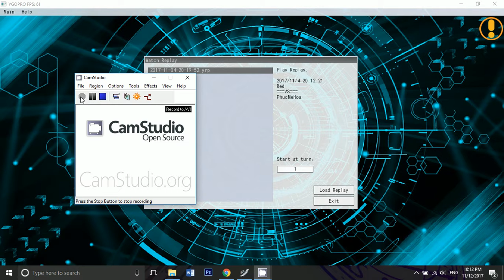Pendulum Magician NEW SUPPORT (1)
Khi bạn mang tên Metalfoes nhưng tâm hồn bạn thuộc về Pendulum Magician :3